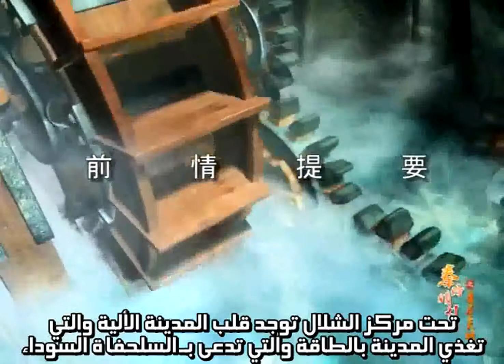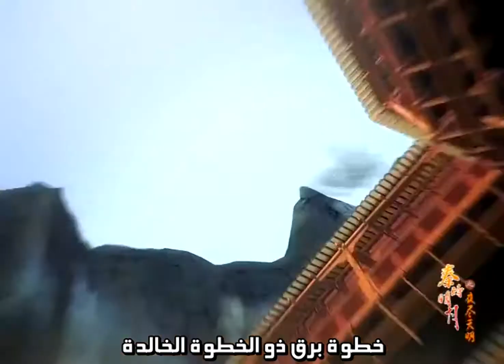أسطورة تشين الموسم الثاني الحلقة 16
ملاحظة: الحلقة 15 لن يتم رفعها لأنها عبارة عن حلقة مراجعة وذكريات فقط ولم يظهر أي مشهد أو مقطع جديد يؤثر على سير متابعة القصة.

إن كنت تبحث عن أنمي يحتوي على قصة فريدة ومميزة فأنت تشاهد الأنمي الصحيح
وهنا رابط تقرير مبسط عن هذا الأنمي الرائع:

أنمي (أسطورة تشين) أحد الأنميات الصينية الشهيرة.
تصنيف هذا الأنمي: مغامرات، تاريخي، مهارات قتالية، خيال.
على الرغم من عدم إنتشار  هذا الأنمي عالمياً، إلا أني وقعت في حب هذا الأنمي، وكان دافعاً لي لترجمة هذ الأنمي إلى اللغة العربية, للوهلة الأولى ترى بأن الرسم سيئ جداً ولكن هذا لا يتعارض مع قصته الشيقة والفريدة، ولكن من الرائع في هذا الأنمي ايضاً هو بأنه في كل موسم تزداد جودة الرسم إلى الأفضل.